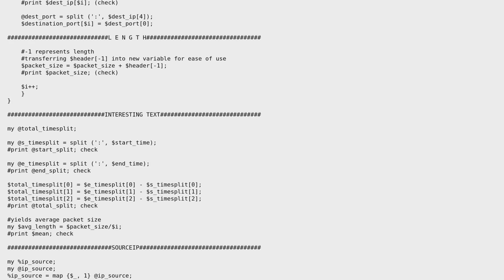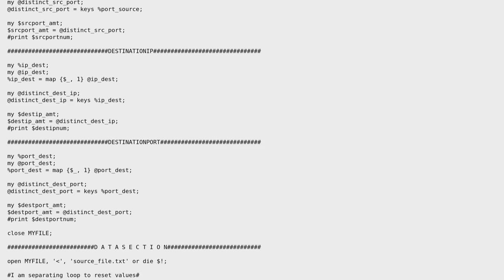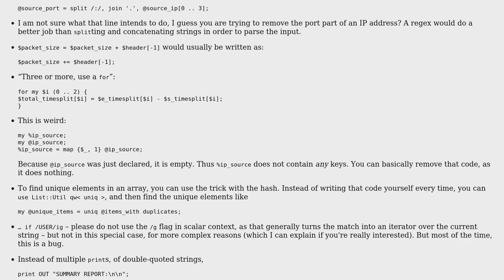Code Review: TCPDUMP file (part of a real capture)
With thanks & praise to God, and with thanks to the many people who have made this project possible! You are responsible for your own actions.